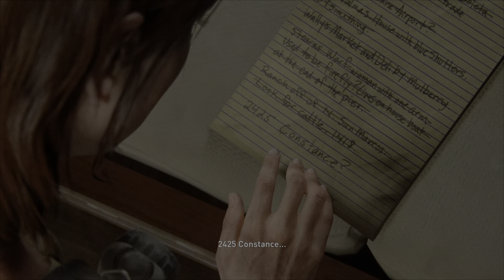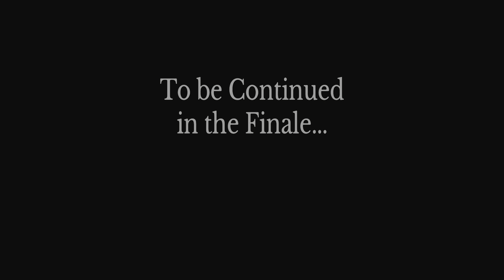Santa Barbara | The Last of Us Part 2 - Episode 26